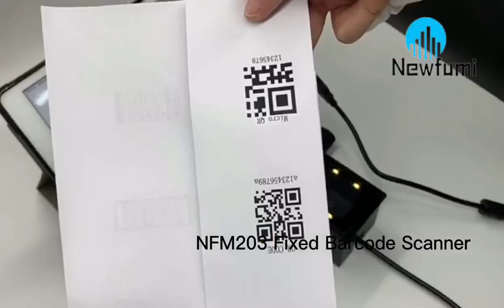NFM203 Fixed Mount Barcode Scanner for Kiosks, Turnstiles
The NFM203 Fixed Barcode Scanner with High-capacity Barcode Reading Capability
Equipped with a sizable scan window, the scanner has the ability to scan barcodes containing large amounts of data.
Applications: Supermarket cashiers, self-service vending machines, Self-service vending machines, movie ticket machines, various payment windows, ticket collection machines, and gate machines
The advantage of the NFM203 fixed mount barcode scanner is for reading short-range 10-25cm distance 2d images, especially for reading phone screen codes, like payment codes